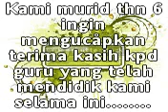Calon-Calon UPSR Sekolah Kebangsaan Tanjong Karang 2010 Batch 98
Dikenali SKTK Atau Sekolah Kebangsaan Batu 7

Video & Edit by Aiman Hamzah